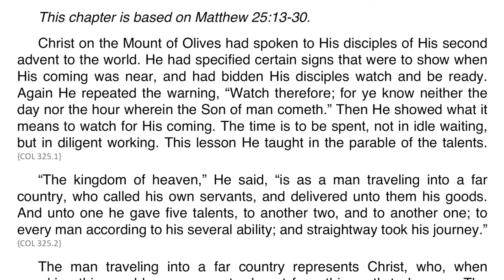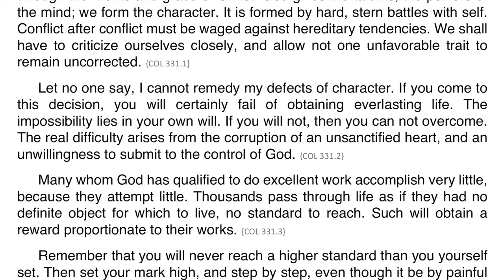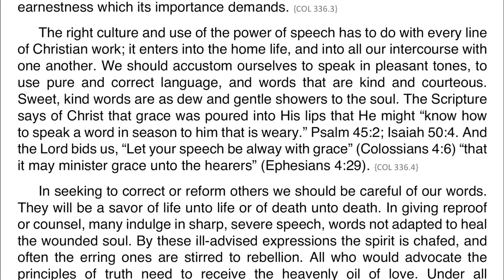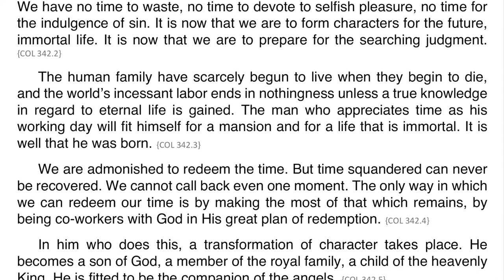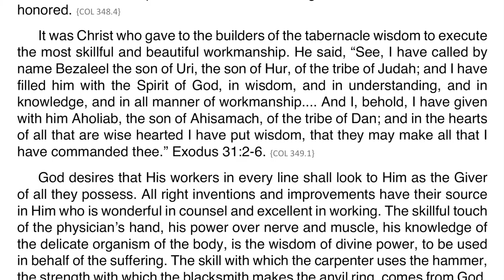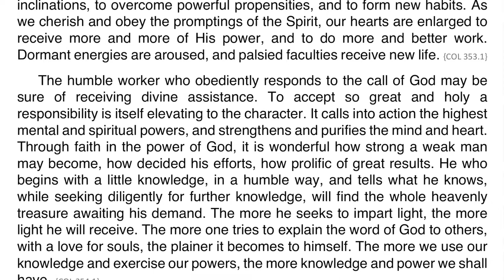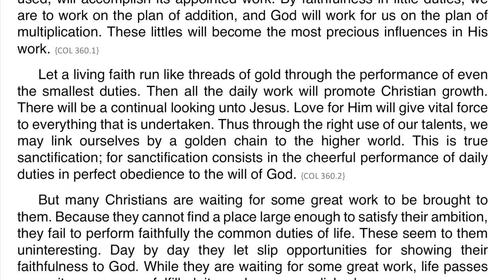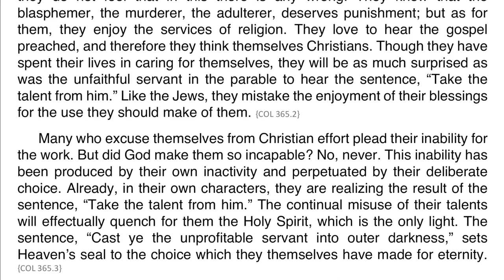Christ’s Object Lessons – Chapter 25 – Talents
00:00 | Talents
03:46 | Gifts of the Holy Spirit
06:36 | Other Talents
15:08 | Mental Faculties
19:10 | Speech
28:04 | Influence
33:59 | Time
42:42 | Health
46:14 | Strength
51:42 | Money
55:06 | Kindly Impulses and Affections
57:03 | Talents Multiplied by Use
1:01:03 | The One Talent
1:10:52 | The Talents Returned
1:18:43 | The Talent Removed

This chapter is based on Matthew 25:13-30.